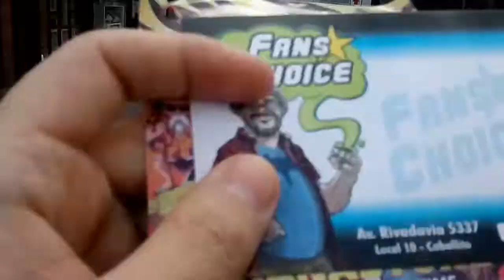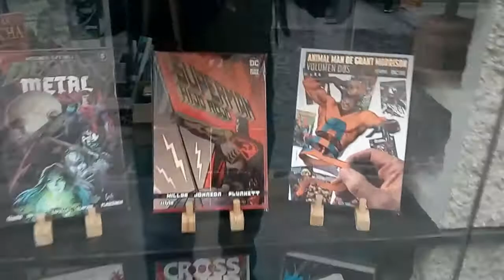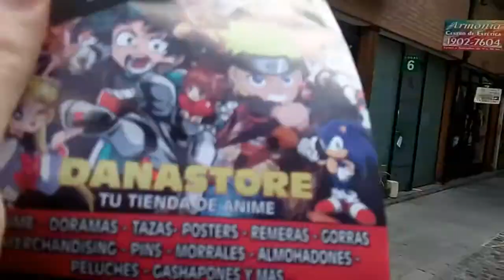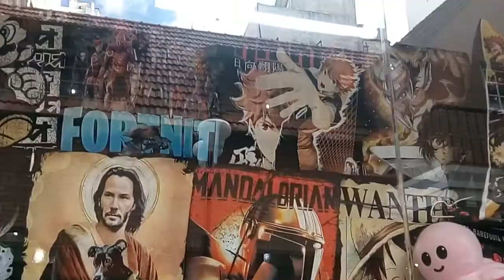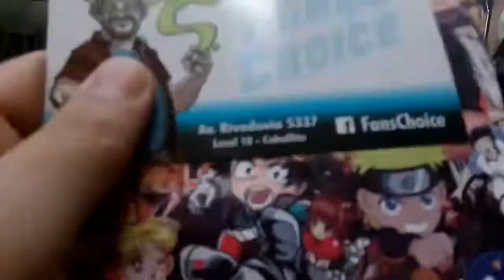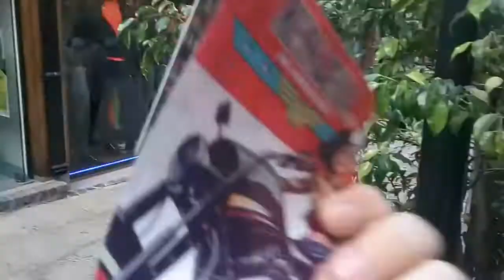[RDC] Danastore y Fans Choice (Caballito) Mangas y Cómics en el Paseo La Magnolia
Derechito al vicio!!! Somos RDC Cine y en esta ocasion venimos a presentarte las tiendas comiqueras que encontraras en el barrio de Caballito. Pasamos por el Paseo La Magnolia sobre la Avenida Rivadavia al 5337, a unas cuadras de la estacion Primera Junta, en el que se encuentran las tiendas [Dana Store] y [Fans Choice].

Dana Store: (Facebook) /Dananime (Instagram) @Dananimedelivery

Fans Choice: (Facebook) /FansChoice

/// Si te gustaron los videos apuesta por el Mercenario para que siga intentandolo un dia mas con tu serie favorita ///